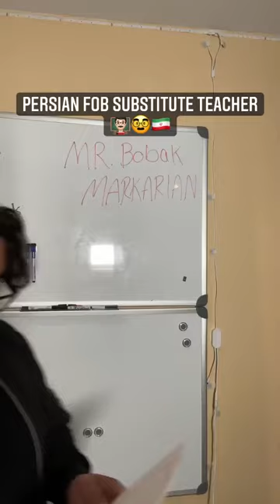Persian substitute teacher 👨‍🏫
Neema :)